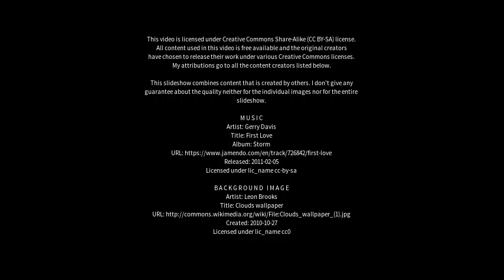Best places to visit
Best places to visit - Aroeiras (Brazil) Best places to visit - Slideshows from all over the world - City trips, nature pictures, etc.